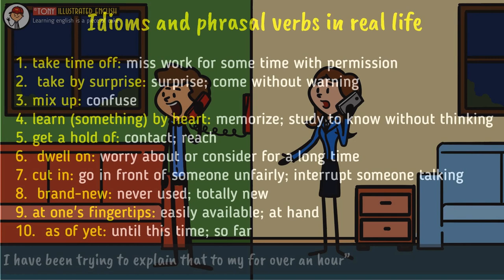A new Apartment | Real Life Situations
How to Speak English Fluently like an American in just 1 Month (Step by step) - Part 1,2,3